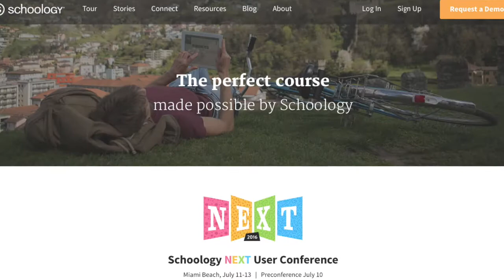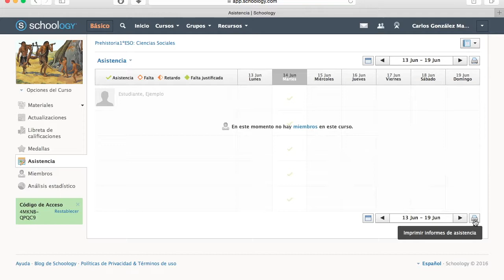Tutorial de Schoology | Cómo controlar la asistencia en un curso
Este vídeo forma parte de una serie de tutoriales cortos que he realizado para ayudar a otros docentes a sacar el mayor partido de la plataforma educativa Schoology. En estos minutos trato de explicar cómo controlar la asistencia y participación de tus alumnos de una forma sencilla. Además, esta herramienta de Schoology permite a los estudiantes y a sus familias estar al día en esa cuestión.